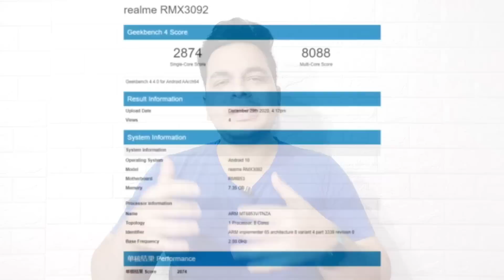Realme 8 Pro 5G India Launch (DIMENSITY 720) | Realme X7 Series India Official 🔥🔥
Don't Buy These Xiaomi Phones in 2021 🔥🔥

Hello Guys Aj Ki iss Video Mei Meine Apko Garam Garam tech Updates Diya Hu & Apne Honest Opinions Apke Sath share Kara Hu 👍👍